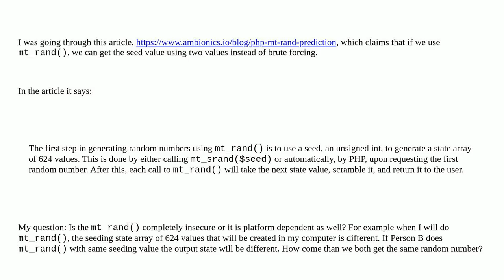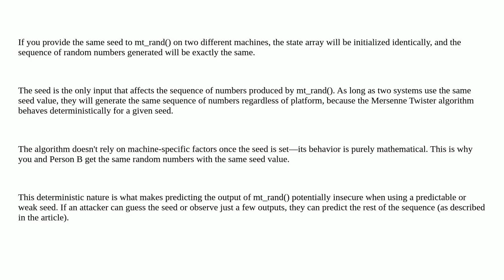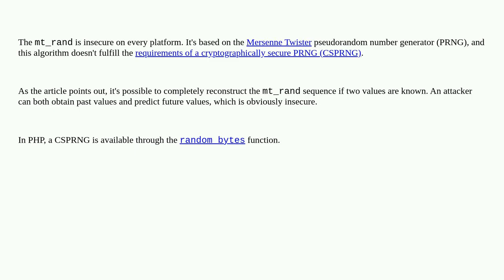Security: Is PHP's mt_rand function insecure on every platform?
Is PHP's mt_rand function insecure on every platform?

A special thanks goes out to the community

  php random